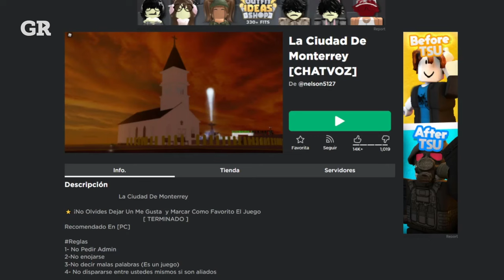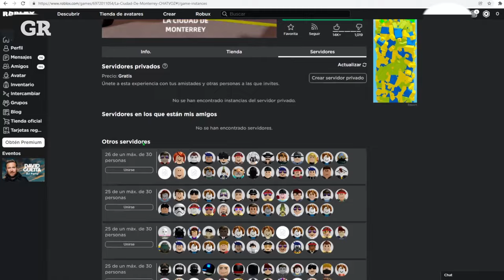Es Monterrey en Roblox narcociudad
En el videojuego Roblox, Monterrey se convierte en un campo de batalla en donde las fuerzas del orden y el crimen organizado combaten a muerte.